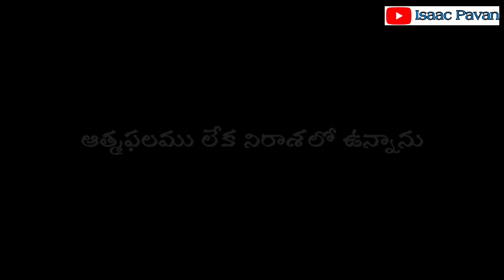OH MEGHAMA NALONA Telugu Christian Song Whatsapp Status | Telugu Jesus Songs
Hosanna Ministries Telugu Christian Whatsapp Status Songs

Telugu Christian Heart Touching Songs